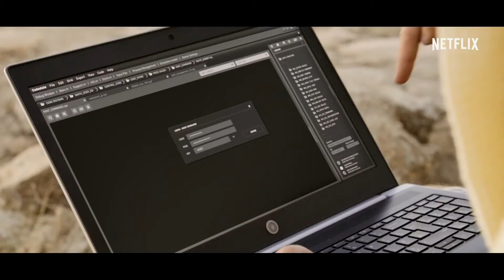Black Mirror Temporada 5 Trailer Subtitulado Español #1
Todos los derechos de este vídeo le pertenecen a la productora y distribuidora, Dia de Clips solo se encarga de dar a conocer la película sin ninguno fin de lucro.

Dia de Clips es un canal donde vas a encontrar los últimos trailers y novedades de tus películas favoritas.